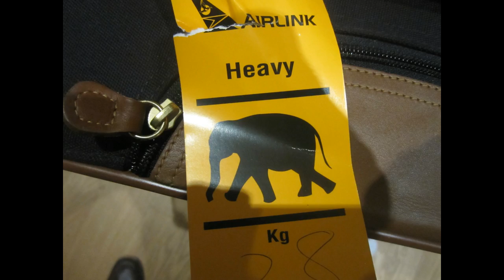South African Air Link Embraer; George to Cape Town